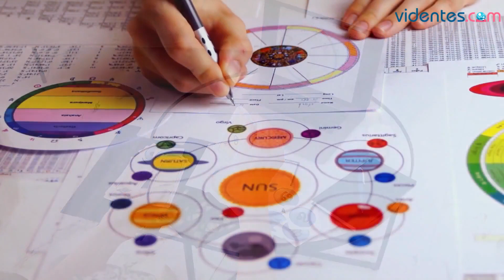HORÓSCOPO DIARIO 💘🌟❣️ LIBRA ♎️ MIÉRCOLES, 6 DE MARZO DE 2024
Horóscopo de Libra para hoy, miércoles 6 de Marzo de 2024. El horóscopo para hoy: descubre tu futuro gracias a mi horóscopo diario para ti.